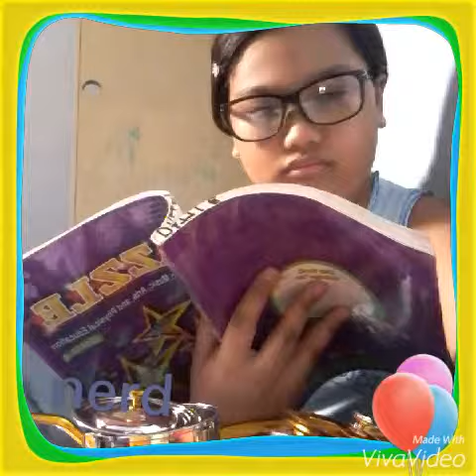Types of girl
What type of girl are you